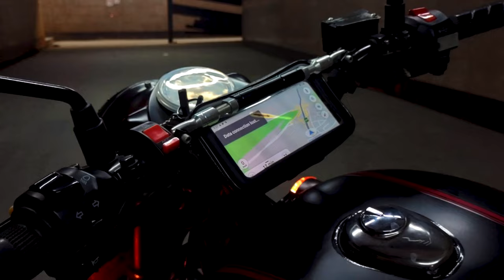ULTIMATE MOBILE HOLDER FOR YOU BIKE ! | WATERPROOF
WATERPROOF & DUSTPROOF + ANTITHEFT BEST MOBILE HOLDING TECHNIQUE .

MUSIC USED IN THE VIDEO :"

BE YOU , CREATE NEW !